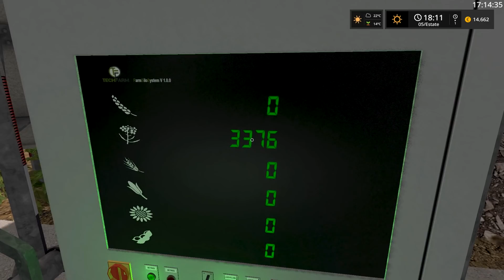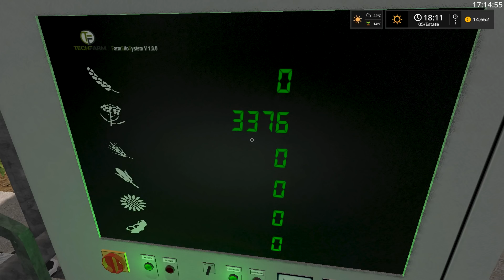FS17 STAPPENBACH #8 - IMBALLATRICE MASSEY FERGUSON - GAMEPLAY ITA